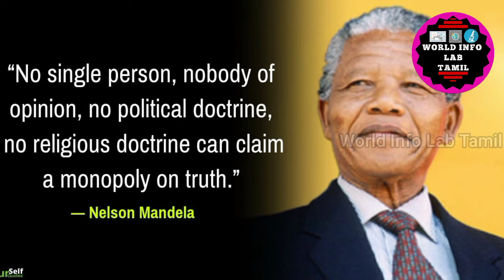Nelson Mandela International Day | July 18| நெல்சன் மண்டேலா உலக தினம்| Birthday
🟠educational video about nelson mandela🟠
🟠Former President of South Africa🟠